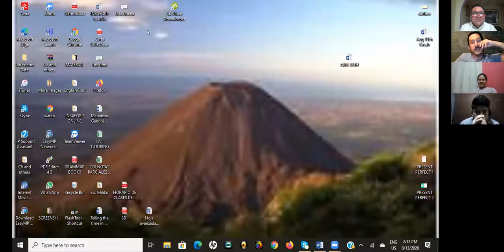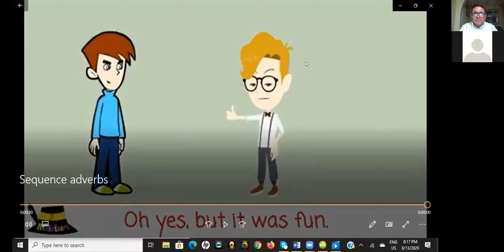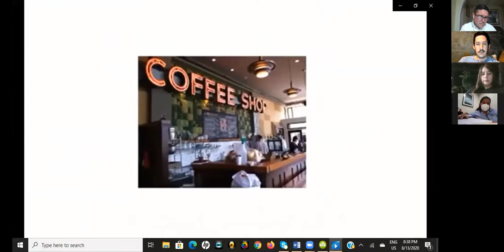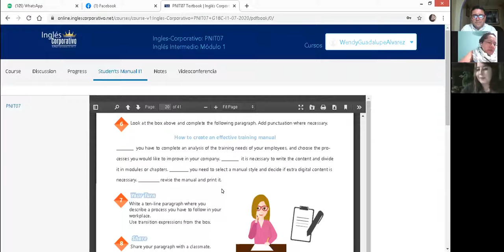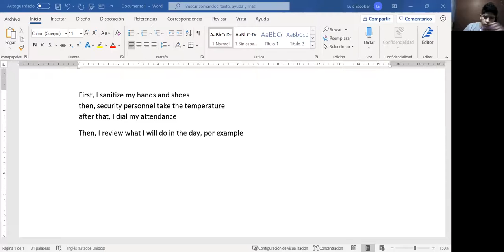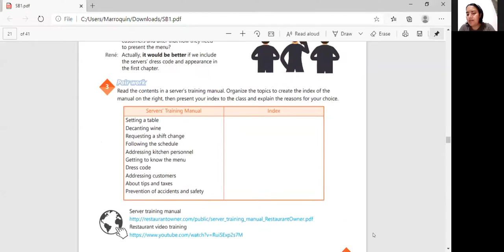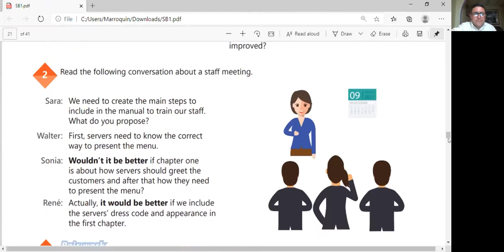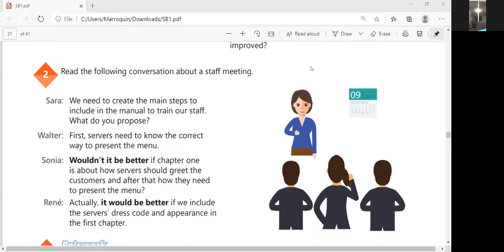Video conference 9 -HOW TO USE ADVERBS AND TRANSITION EXPRESSIONS